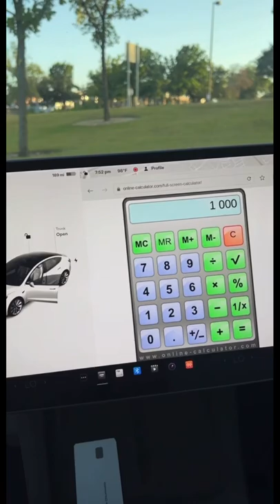Tesla Money Hack